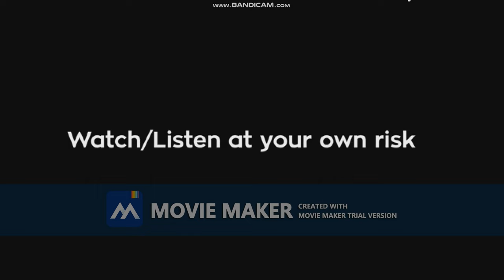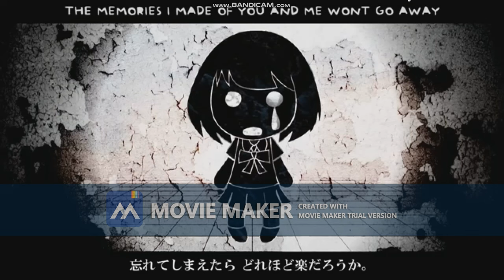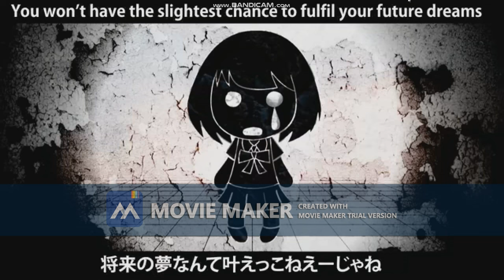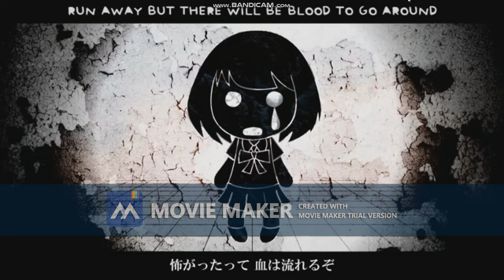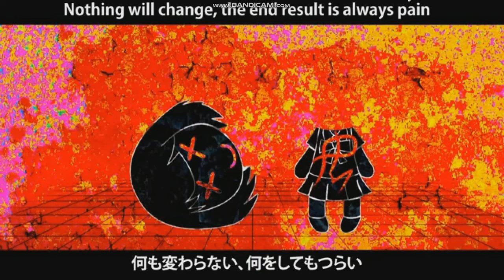Kuraiinu Mind Brand 「Daycore」